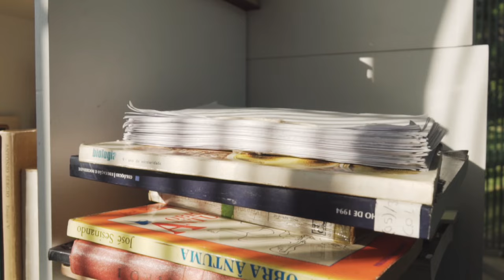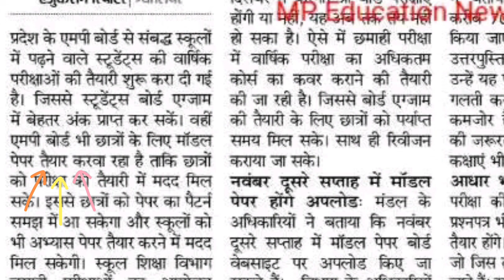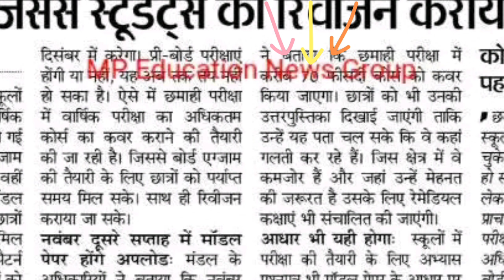10th 12th वालो के ऊपर बोझ !! MP BOARD EXAMS 2025 | Model Papers | Preboard Exams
SOCIAL LINKS 🔥

Topic cover :-

mpboard reduce syllabus 2024
mp board new blueprint pdf download
10th 12th Study material 2024-25 Mp Board
10th 12th new session 2024-25 Mp Board
10th 12th new batch Mp Board 2024-25